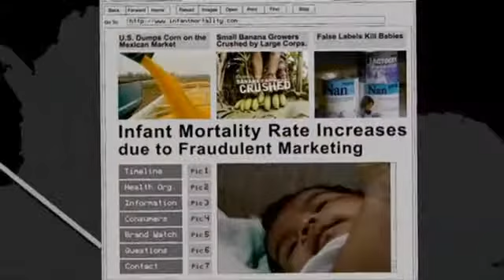Prime scene di "Battle in Seattle" (2007)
Gli scontri di Seattle nascono dalle manifestazioni nate durante la conferenza dell'Organizzazione Mondiale del Commercio (OMC) del 1999, programmata per essere il punto di lancio di un nuovo ciclo millenario di scambi commerciali.

Gli avvenimenti presero piede il 30 novembre 1999, quando il World Trade Organization (WTO) si è riunito presso il Washington State Convention and Trade Center a Seattle, Stati Uniti. I negoziati furono rapidamente oscurati dalle massicce proteste organizzate al di fuori degli hotel e del Washington State Convention and Trade Center, dove erano presenti i delegati di molti pesi stranieri. Le proteste diedero inizio a quella che divenne la seconda fase del movimento anti-globalizzazione negli Stati Uniti.

Il numero dei dimostranti, anche secondo le stime più basse, fu indicato in oltre 40.000 persone, superando qualsiasi dimostrazione precedente avvenuta negli Stati Uniti nei confronti di un vertice mondiale portato avanti da una delle organizzazioni generalmente associate economia globale (come il WTO, il Fondo monetario internazionale (FMI), o la Banca Mondiale). Gli eventi sono a volte indicati anche come la "battaglia di Seattle".